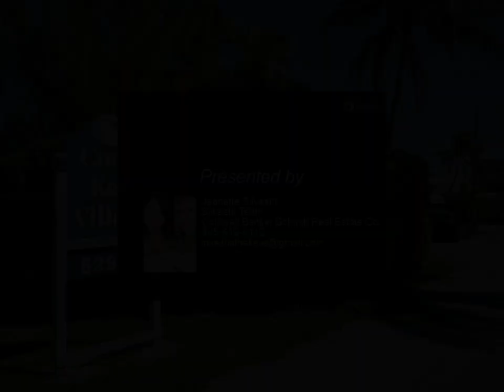Coldwell Banker Schmitt Real Estate Co. - 62900 Overseas Highway 51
62900 Overseas Highway 51
$1,990,000, 3 bed, 3.50 bath, 2,206 SF, MLS# A11483749

Exquisite Waterfront Retreat: Luxurious 3-Story Residence on a Private Island! Nestled on Conch Key, this oceanfront CBS home offers an unparalleled coastal living experience. With 73' of open water frontage, the stunning views and direct access to the ocean create an idyllic oasis. Meticulously designed, this 3-bedroom, 3 ½-bath home boasts a private elevator, elevating both convenience and luxury. Glimpse the breathtaking ocean vistas from almost every window and sliding glass door, and revel in the beauty of sunsets from the expansive balconies and rooftop/sun deck. Built with exceptional craftsmanship, the residence features solid poured concrete block construction, reinforced with rebar between cells, cantilevered decks, and stairway.

Jeanette Silvestri Silvestri Team
Coldwell Banker Schmitt Real Estate Co.